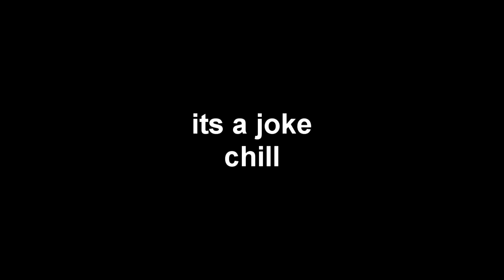Injustice 2 Funny Moments (How Did I Win?)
I have my own T-Shirt Design, you can even get it on a mug!

Also Check Out Illustratedofficial and proleterbeats they’re both Awesome Artists,

Stranded: None

Do You Use Kontrol Freeks? Why Not Start?

Do You Use CinchGaming? Why Not Start?